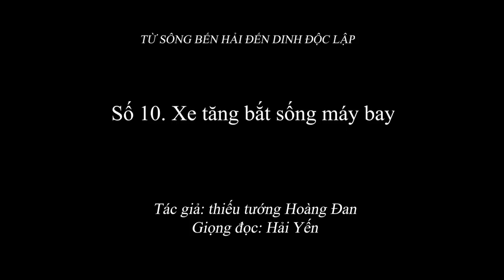2.056 (10) Xe tăng bắt sống máy bay